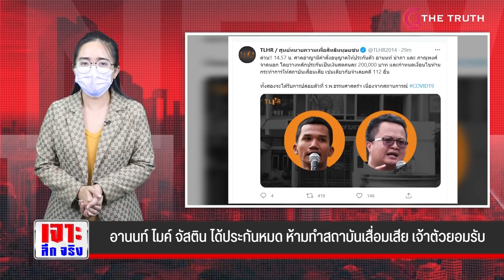อานนท์ ไมค์ จัสตินได้ประกันหมดห้ามทำสถาบันเสื่อมเสียเจ้าตัวยอมรับ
อานนท์ _ไมค์_จัสติน